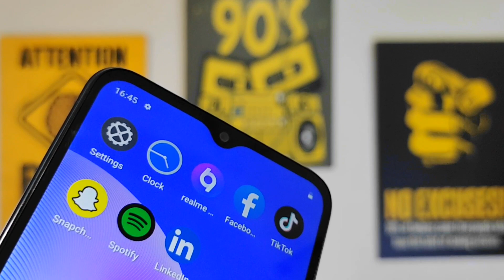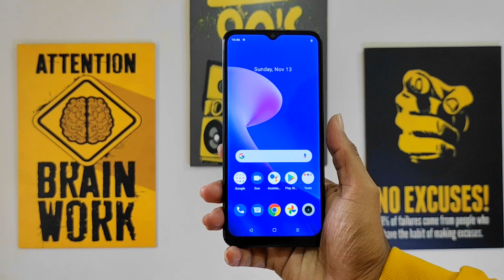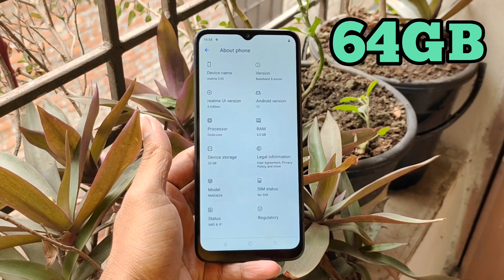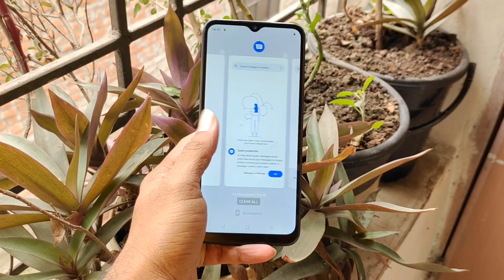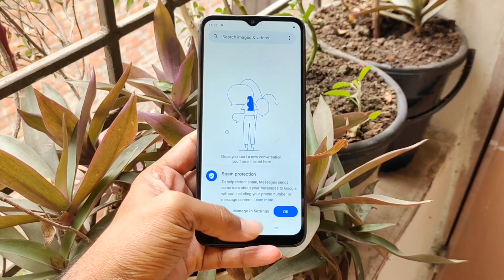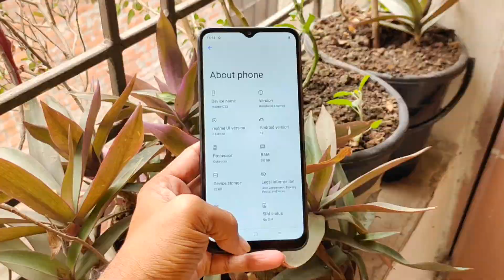Realme C33 User Experience | Camera Battery Gameing | কেন কিনবেন.! কিনবেন না!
Realme C33 User Experience | Camera Battery Gameing | কেন কিনবেন.!